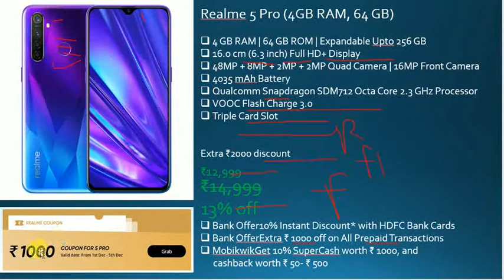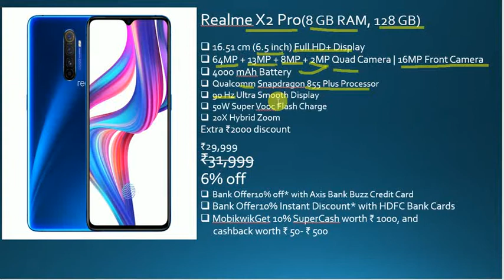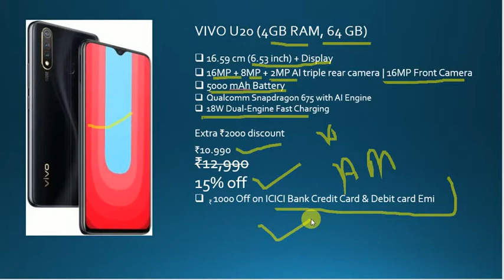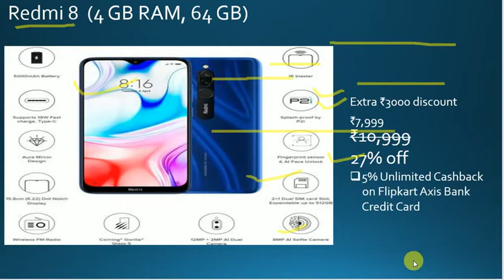Flipkart Big Shopping Days Deal, Realme 5s, Redmi 8, Oppo, Vivo, Techno Spark Power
Free Fastag // 50 rs cashback Buy from this company
I am sending you ₹40 for completing your first transaction via Airtel UPI.
 1. Click my link to install the Airtel app and claim the offer.
 2. Create an Airtel UPI ID.
 3. Pay for anything or send money using Airtel UPI. Minimum transaction ₹50.
 4. Get the cashback in your Airtel Money wallet.
Use my link to avail the offer. Valid for Airtel and Non Airtel users

Cashbean - personal loan in 5 minutes | How to earn money through cashbean | Repayment of cashbean